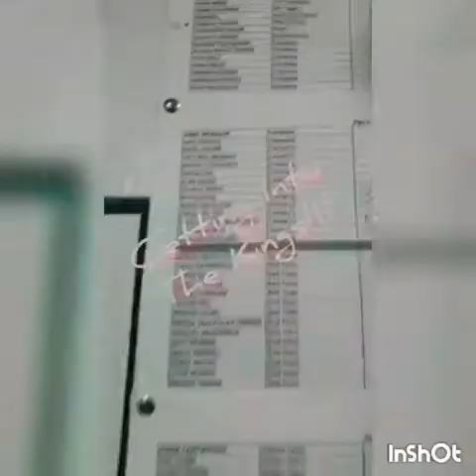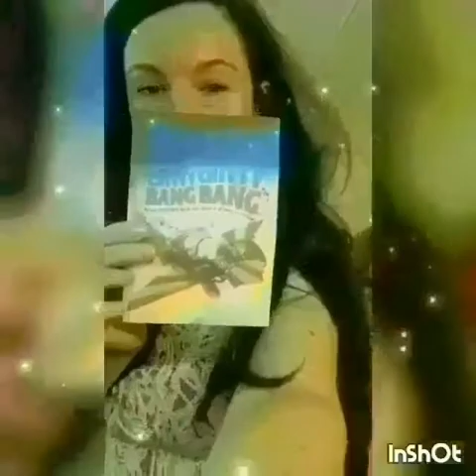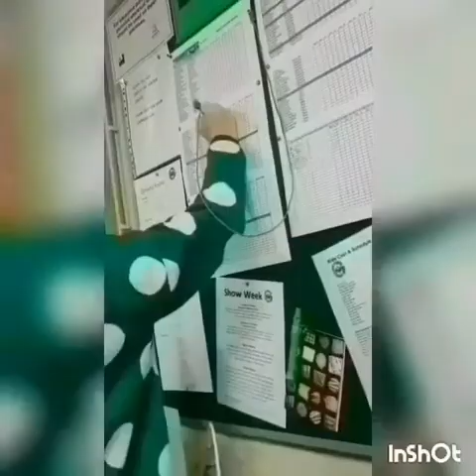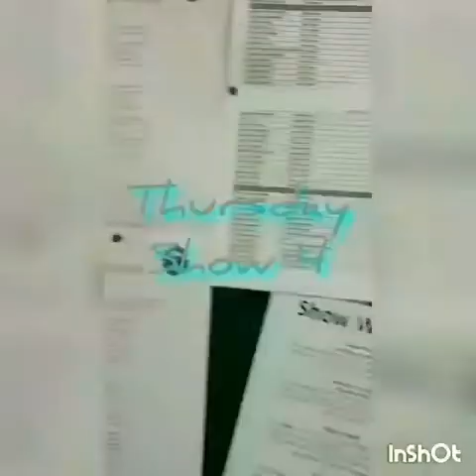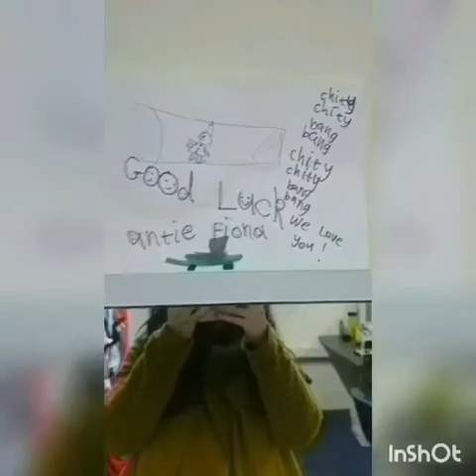Little Miss Fee does shows - Chitty Chitty Bang Bang Fiona's Show week with Pantheon!